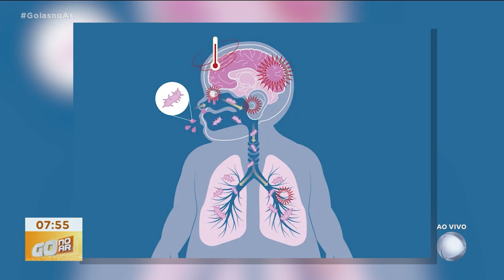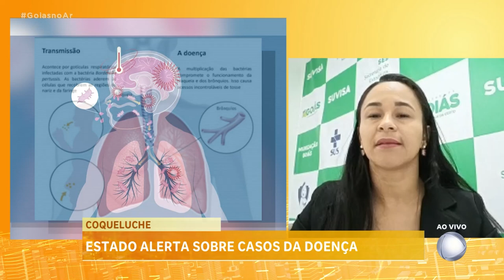COQUELUCHE: ESTADO ALERTA SOBRE CASOS DA DOENÇA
TEM ALERTA DE SAÚDE PRA VOCE. COQUELUCHE. OS CASOS ESTÃO VOLTANDO E TEM VACINA PARA COMBATER A DOENÇA, MAS, MUITA GENTE NÃO PROCURA A IMUIZAÇÃO.
JOICE DORNELES, GERENTE DE IMUNIZAÇÃO DA SECRETARIA ESTADUAL DE SAÚDE.